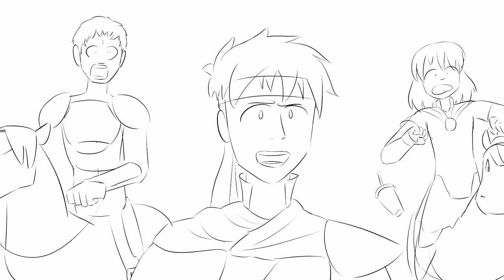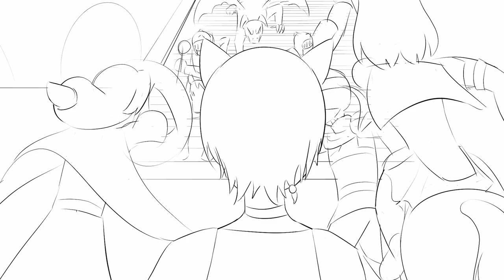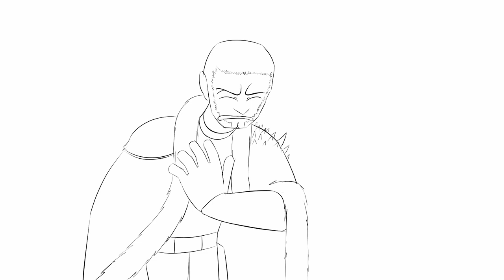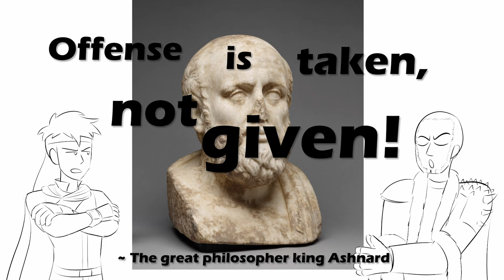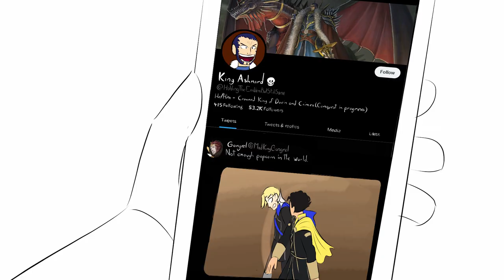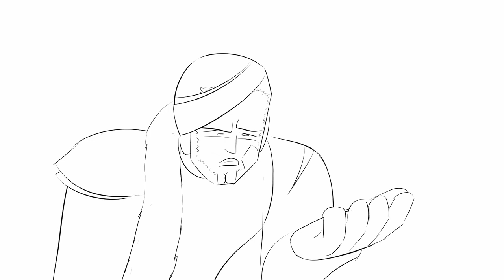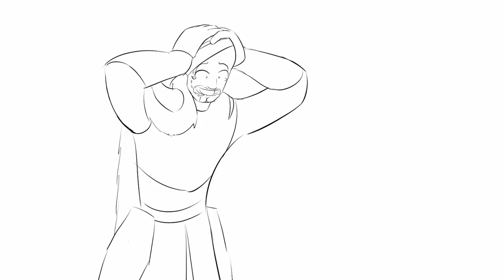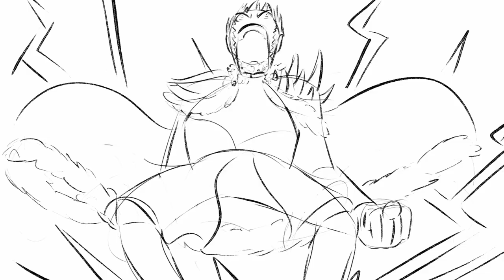Ike trolls BACK: JelloApocalypse Animatic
Let it be known that I am, indeed, as insane as Ashnard.